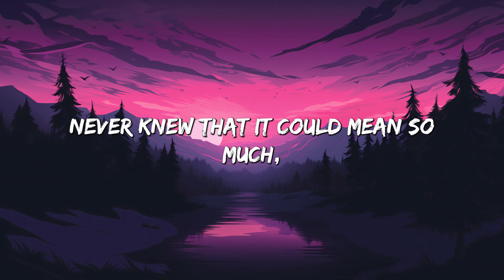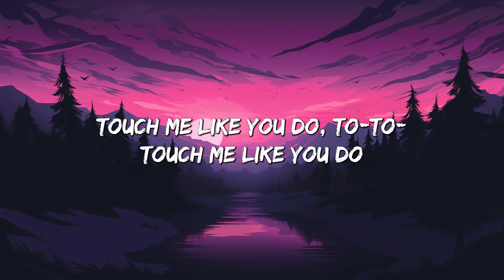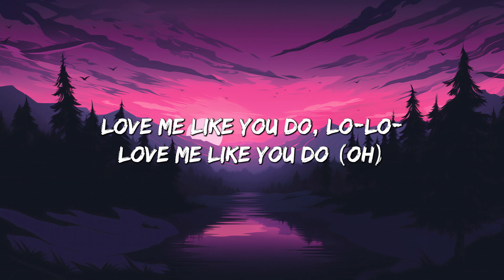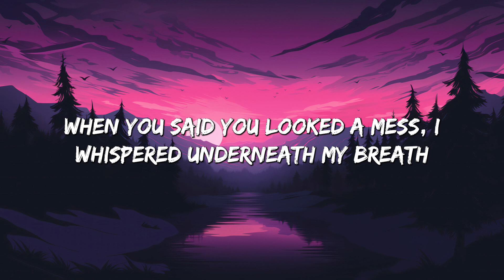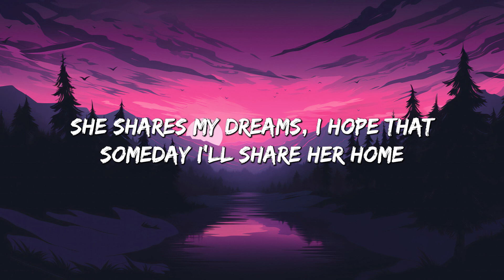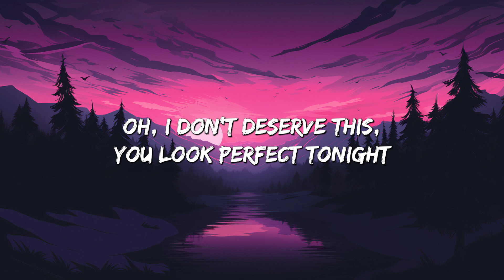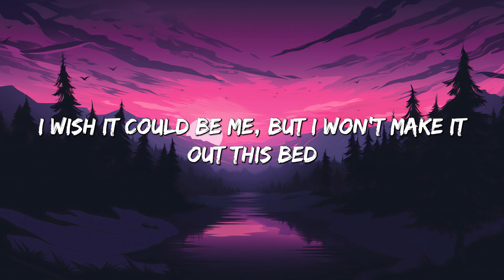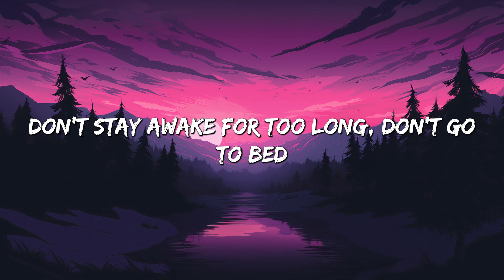Love Me Like You Do - Ellie Goulding (Lyrics) || Ed Sheeran, Powfu (Mix Lyrics)